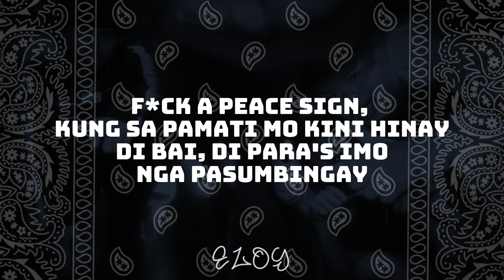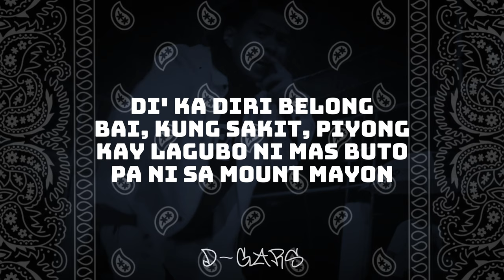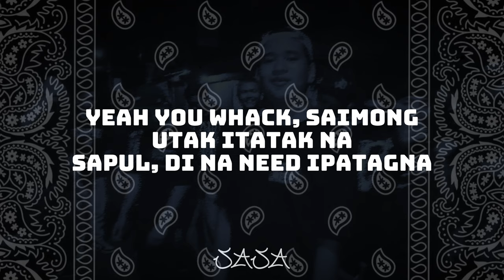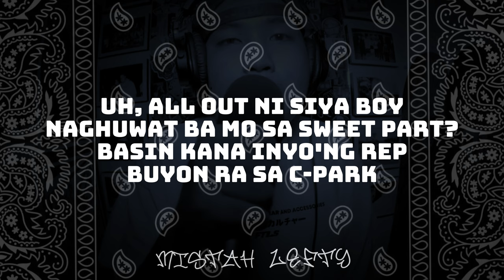92hundred - Segregate ft. Mistah Lefty, D-GARS (Official Lyric Video)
Lyrics & Vocals: Raf-L, Eloy, Jaja, Mistah Lefty, D-GARS
Beat Produced, Mixed, and Mastered: Eloy, Makii Beats
Graphics and Design: Eloy and Raf-L